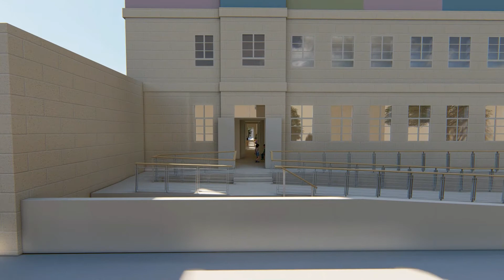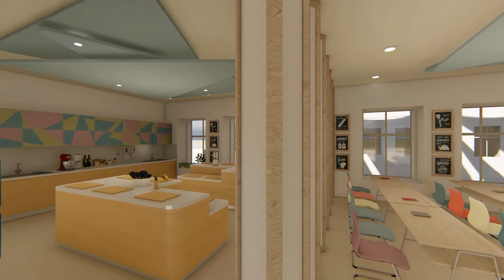Tkabbir u tisbieħ estensiv tal-Iskola Primarja ta’ Ħal Għaxaq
Permezz ta’ dan il-vidjow qegħdin nuru kif se tidher l-Iskola Primarja ta’ Ħal Għaxaq wara li nlestu l-proġett ta’ tkabbir u tisbieħ estensiv tagħha. Dan se jsir b’investiment ta’ madwar €4 miljuni.

With this video we are showing how the Hal Għaxaq Primary School will look like when the extension and extensive refurbishment project will be completed. This will be done with an investment of approximately €4 million.